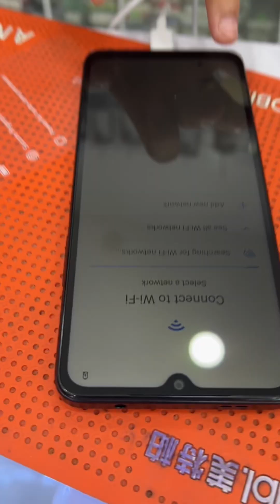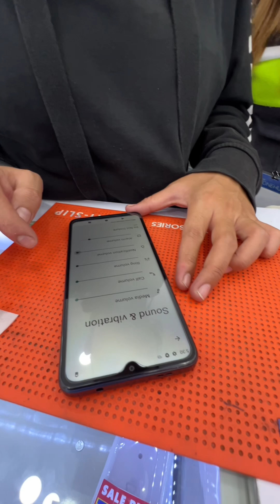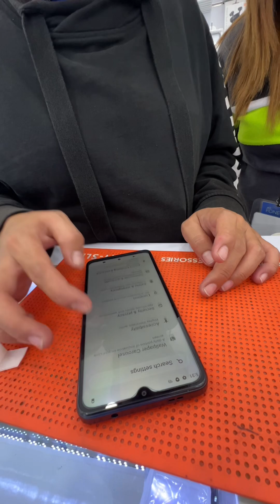Order and deliver